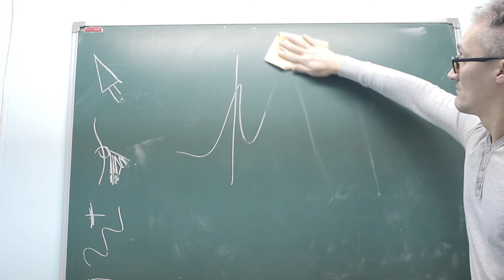ПрофАкадемия. Учёба на видеооператора. Балезино Инфо